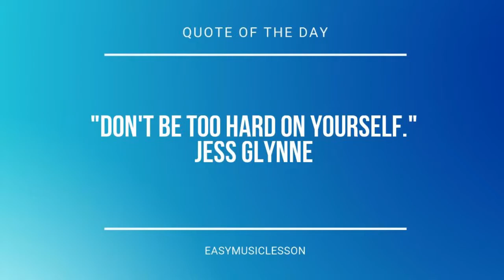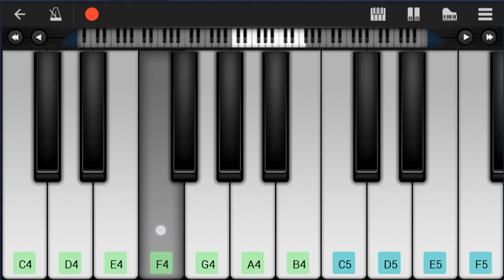How to play I Hate You I Love You by Gnash ft Olivia O'brien on Mobile Piano (Tutorial)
Comment and let us know how the videos have helped you. It keeps us going! :)The easiest way to learn how to play I Hate You I Love You by Gnash ft Olivia O'brien on the mobile piano. It's a mobile piano tutorial for I Hate You I Love You by Gnash ft Olivia O'brien.

EasyMusicLesson teaches you to play the your favorite instrument, through easy and simple animation so that you too can learn how to play I Hate You I Love You by Gnash ft Olivia O'brien on the mobile piano easily. A mobile piano tutorial with visual animation graphic.

Chords of Piano arrangement:
F# Min   E Maj   C# Min   D Maj   F# Min   E Maj   C# Min   D Maj
F# Min   F# Min   F# Min   E Maj   E Maj   E Maj   C# Min   C# Min
C# Min   D Maj   D Maj   D Maj   F# Min   F# Min   F# Min   E Maj
E Maj   E Maj   C# Min   C# Min   C# Min   D Maj   F# Min   E Maj
C# Min   D Maj   F# Min   E Maj   C# Min   D Maj   F# Min   F# Min
E Maj   E Maj   C# Min   C# Min   D Maj   D Maj   F# Min   F# Min
E Maj   E Maj   C# Min   C# Min   D Maj   F# Min   E Maj   C# Min
D Maj   F# Min   E Maj   C# Min   D Maj   F# Min   F# Min   E Maj
E Maj   C# Min   C# Min   D Maj   D Maj   F# Min   F# Min   E Maj
E Maj   C# Min   C# Min   D Maj   F# Min   F# Min   F# Min
E Maj   E Maj   E Maj   C# Min   C# Min   C# Min   D Maj   D Maj
D Maj   F# Min   F# Min   F# Min   E Maj   E Maj   E Maj   C# Min
C# Min   C# Min   D Maj   F# Min   E Maj   C# Min   D Maj   F# Min
E Maj   C# Min   D Maj   F# Min   F# Min   E Maj   E Maj   C# Min
C# Min   D Maj   D Maj   F# Min   F# Min   E Maj   E Maj   C# Min
C# Min   D Maj   F# Min   E Maj   C# Min   D Maj   F# Min   E Maj
C# Min

Melody notes of Piano:
B4 C#5   B4       A4 F#4
C#5   C#5   C#5 B4   A4 A4   F#4
B4   C#5 C#5   B4 B4     A4 B4 C#5
C#5   B4 B4     A4 C#5   D5 C#5   A4 A4
B4 C#5   C#5 B4   A4 B4   C#5 C#5 B4   A4
B4   C#5 C#5 B4 A4   A4 B4   E5 C#5   B4
B4   C#5   B4   C#5   B4   C#5 B4   A4
B4 C#5 C#5 B4   A4   B4   A4   B4   A4
E5
C#5     B4     E5   C#5     B4     E5
C#5     B4   A4 E5   C#5     B4     A4
B4   C#5 C#5 B4   A4 B4     A4   E5
C#5     B4     E5   C#5     B4     A4
B4   C#5 B4   A4     B4     A4
A4
C#5 C#5 C#5 C#5 C#5   A4               A4
C#5 C#5 C#5 C#5 B4 A4 C#5 C#5 C#5 C#5 B4   A4
C#5 C#5 C#5 C#5 C#5   A4           A4 A4
C#5 C#5 C#5 C#5 B4 A4 C#5 C#5 C#5 C#5 C#5 B4
C#5 C#5 C#5 C#5 C#5 C#5 C#5 E5
C#5 C#5 C#5 B4 C#5 C#5 C#5   B4 A4
C#5   C#5 C#5   A4 A4   A4     A4
C#5 C#5 C#5 C#5 B4 A4 B4 B4 C#5 A4   A4
C#5 C#5 C#5 C#5 C#5 C#5 C#5 C#5 C#5 E5   C#5   B4
E5 D5 C#5 B4 A4 A4 B4 B4 B4 B4   C#5   A4
C#5     B4     C#5 C#5 C#5   B4   A4
B4 C#5 C#5 C#5 B4   A4 A4 C#5   C#5   B4
B4 C#5 C#5 C#5 B4   A4   C#5   C#5   B4   A4
C#5 E5   C#5 B4   B4 B4 B4 B4 B4 C#5 A4
C#5   D5   C#5   B4   B4       A4   B4
C#5   D5   C#5   B4   B4
A4 B4 C#5 C#5 B4 C#5 A4 C#5 B4 C#5 B4
B4 C#5 B4 C#5 B4 C#5 A4 C#5 B4 C#5 B4
E5   C#5 C#5 C#5   B4 B4 B4 C#5 B4 A4 A4
A4 C#5 D5 B4 B4 B4 B4 B4 B4 B4 B4 B4 C#5 A4
C#5 C#5 C#5 C#5 C#5 C#5 C#5 C#5 C#5 C#5 C#5 E5 C#5 B4 C#5 B4
C#5 B4 C#5 B4 C#5 C#5 B4 A4 B4 C#5 C#5 E5 C#5 C#5 C#5 C#5
C#5 C#5 C#5 C#5 C#5 C#5 C#5 C#5 C#5 C#5 C#5 C#5 E5 C#5 B4 B4
B4   C#5 C#5 B4   A4 A4 B4 B4 C#5   B4 A4   A4
C#5 C#5   C#5   A4 A4
C#5 C#5 C#5 C#5 C#5 E5 B4   A4 A4     A4
C#5 C#5 C#5 C#5 C#5   A4 B4   A4 A4   E5
C#5     B4     E5   C#5